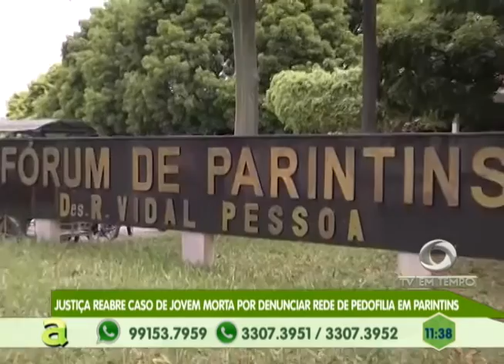Centro Municipal Anibal Beça oferece cursos gratuitos de arte na zona leste de Manaus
02º BLOCO AGORA 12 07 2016 - Centro Municipal Anibal Beça oferece cursos gratuitos de arte na zona leste de Manaus